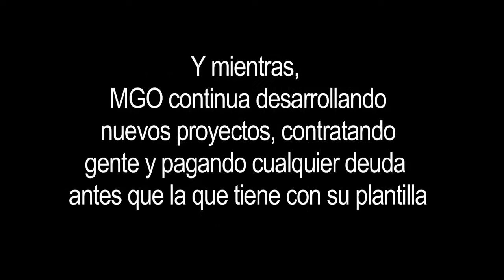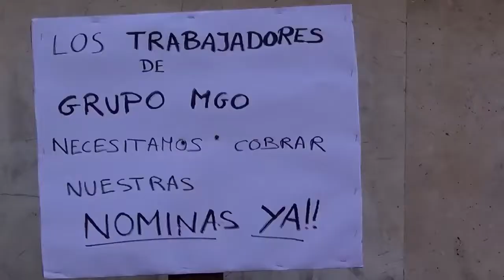¿Qué está pasando en la empresa MGO?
MGO desarrolla proyectos y pagando cualquier deuda antes que las nóminas de su plantilla